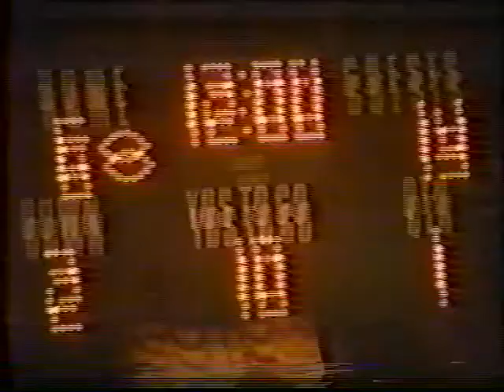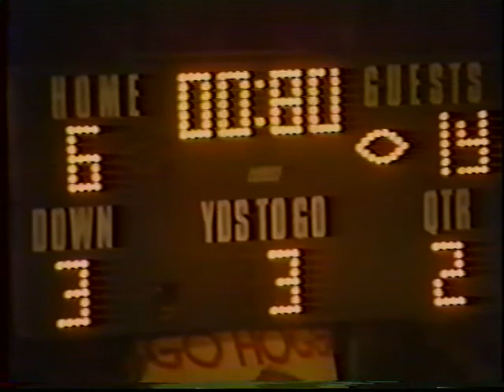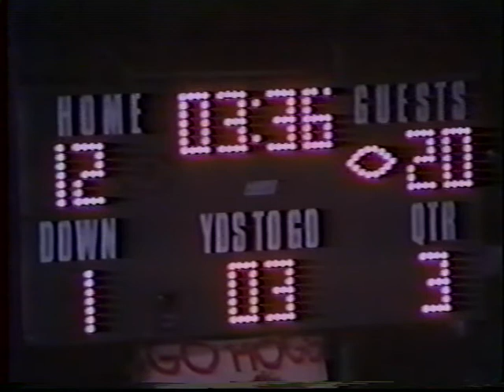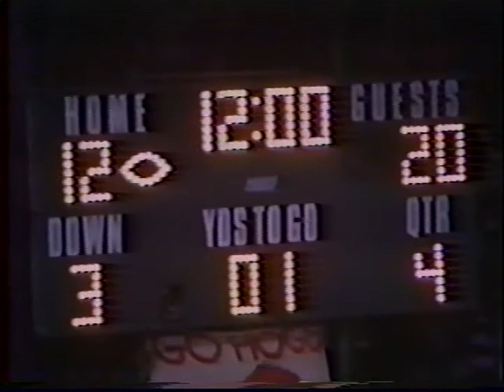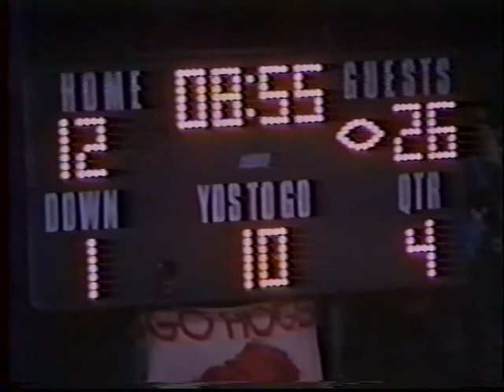St Andrews vs Middleton 1988 89